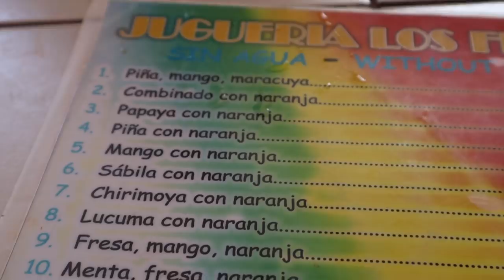It's NOT Chicken! PERUVIAN STREET FOOD + SACRED SUSHI Caldo de GALLINA - LOCAL Market Pisac Peru 🇵🇪